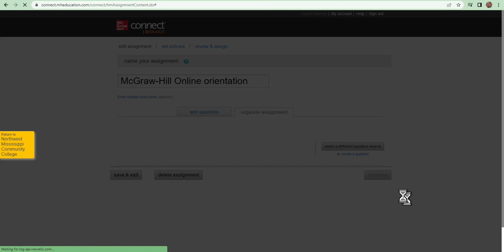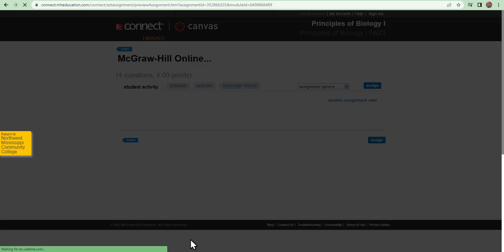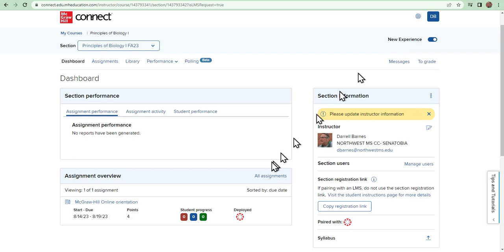Changing point values and assigning in McGraw Hill Connect New experience